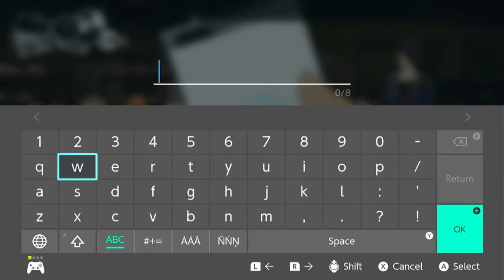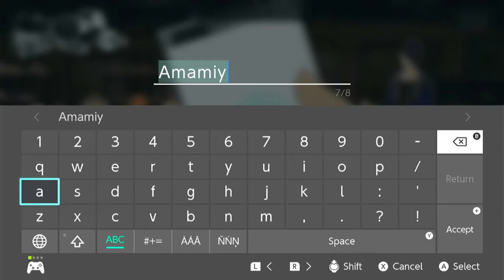Persona 5 Strikers Nintendo Switch Gameplay